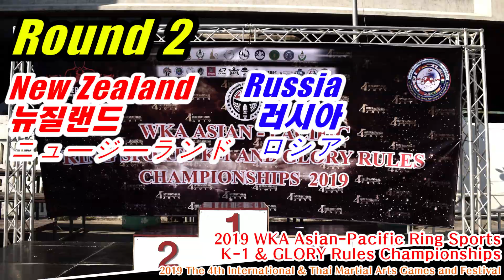사모아 족 소녀 🆚 러시아 소녀 [맞짱 비교 : 킥복싱 대결]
BSC Media
[2019 WKA 아시아-퍼시픽 링스포츠 K-1 & GLORY 챔피언쉽 : 사모아 족 소녀 VS 러시아 소녀 (맞짱 비교)]

'2019 제 4회 국제 & 타이 무술 게임 & 축제'의 '2019 WKA 아시아-퍼시픽 링스포츠 K-1 & GLORY 챔피언쉽'에서 진행된 여성부 GLORY 경기입니다.

"본 영상은 원송차이 코리아 프로모션 & WKA KOREA의 지원으로 제작되었습니다."

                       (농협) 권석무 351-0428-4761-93